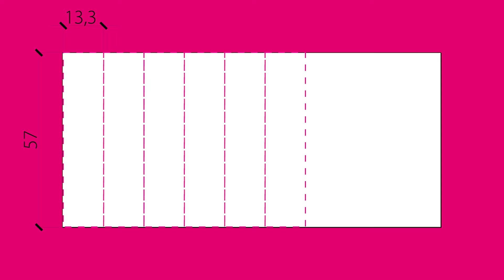Jak zbudować domek dla jeża - lekcja edukacyjna TAURON Polska Energia S.A.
"Już 70 jeży uratował TAURON w ramach projektu „Jeż MegaZwierz”. Firma startuje z nową inicjatywą i chce uczyć tego, jak samodzielnie zbudować domek dla jeża. W tym celu powstał specjalny film. Jak dotąd firma ufundowała ponad sto takich konstrukcji.
TAURON przygotował specjalny film instruktażowy, w którym pokazuje, jak szybko i prosto samemu zbudować budkę dla jeża."
źródło: Biuro Prasowe TAURON Polska Energia S.A.